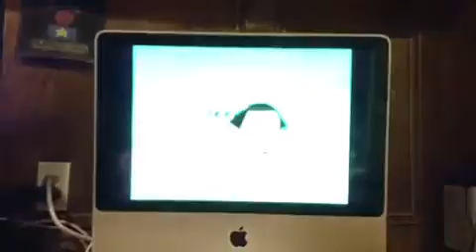A Perfectly Purple Day! Credits PBS